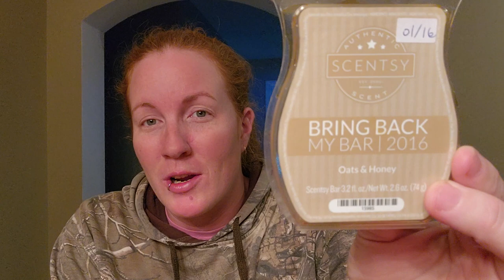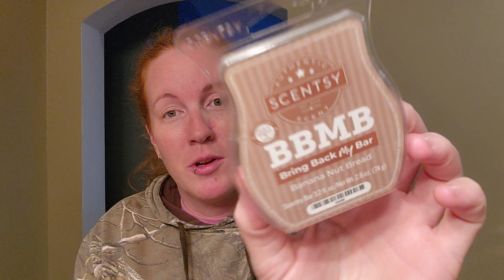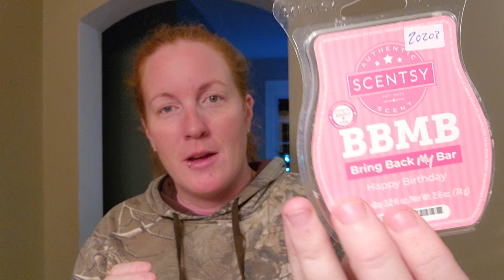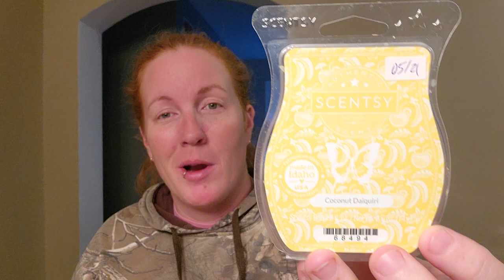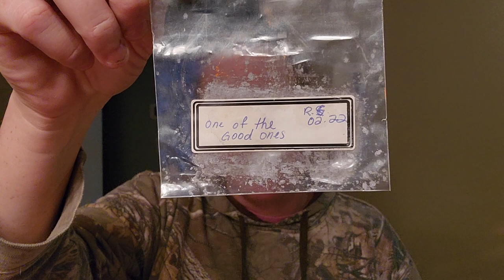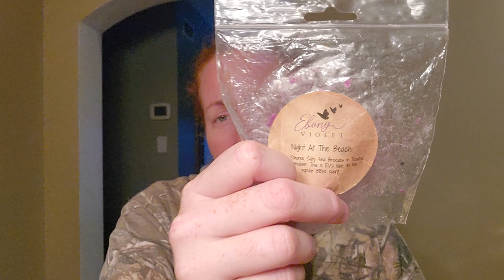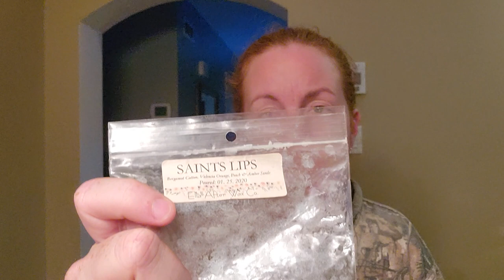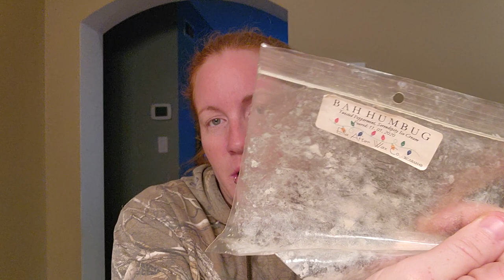Wax Favourites Of 2022